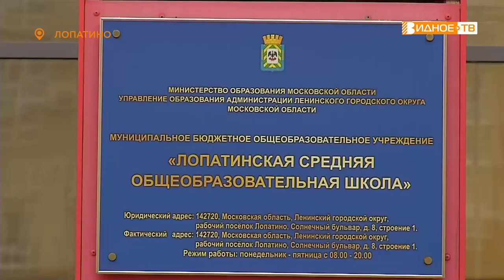ДОБРО ДЕЛАТЬ ПРОСТО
Благотворительная ярмарка « Мы разные - в этом наше богатство» прошла в Лопатинской школе. Участниками этого регулярного делового события стали учащиеся с 3 по 9 классы. Праздничное торговое пространство изучала наш корреспондент Галина Жидкова.